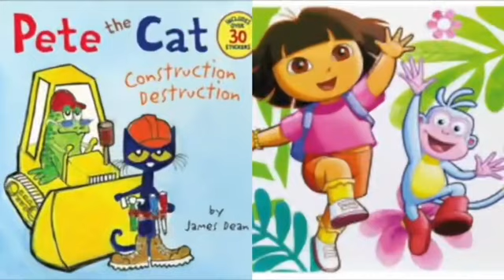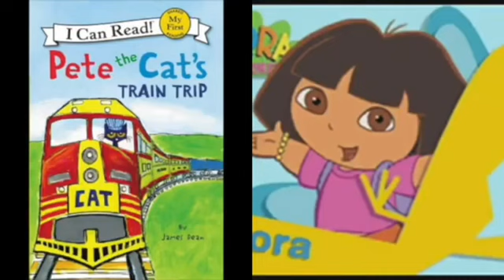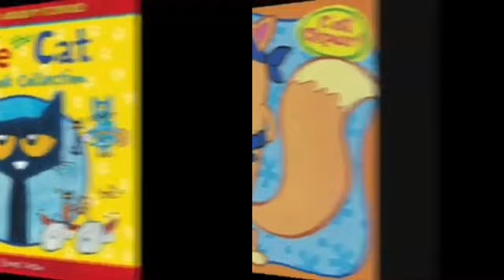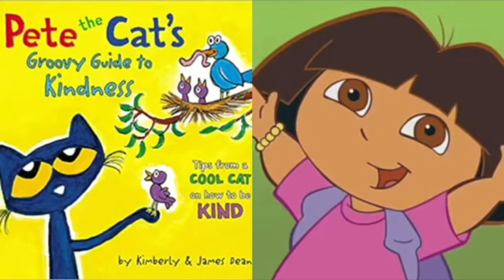MERGED - Pete The Cat and Dora The Explorer The Power Of Read